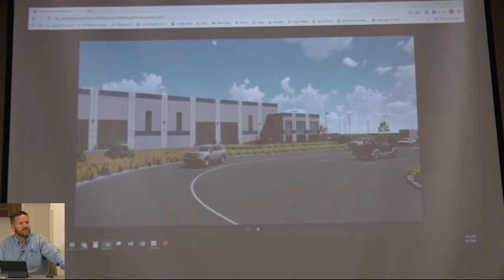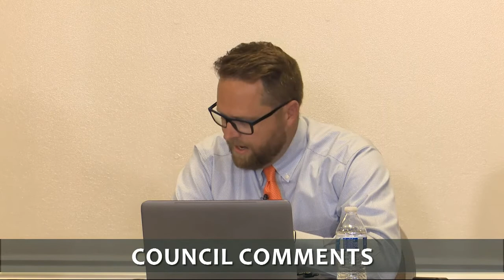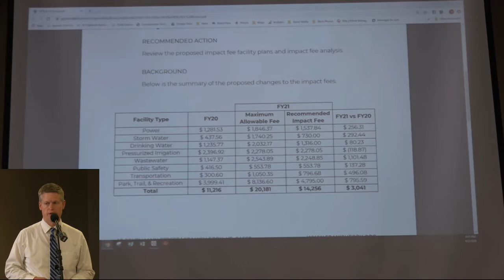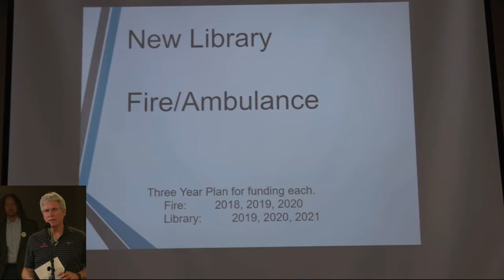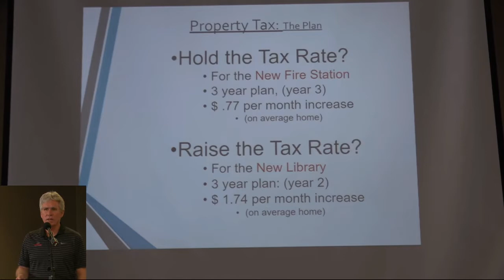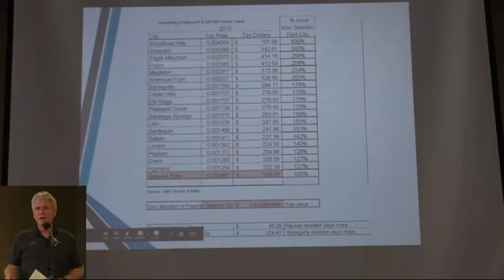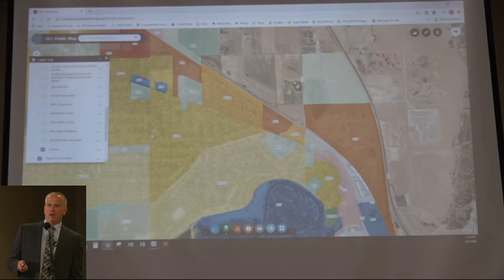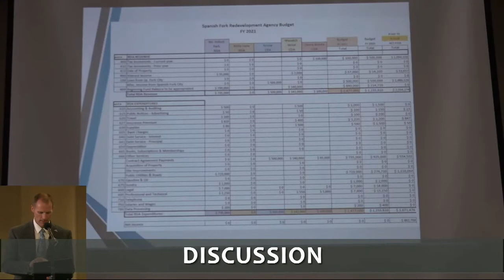CIty Council | June 2, 2020